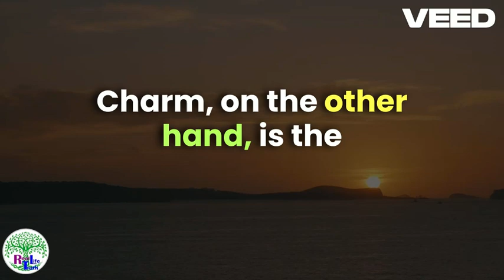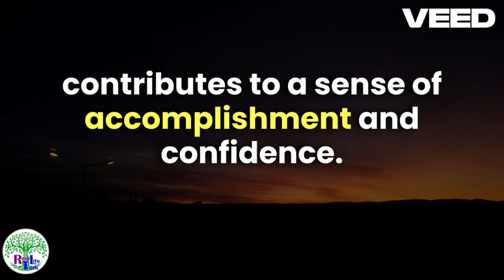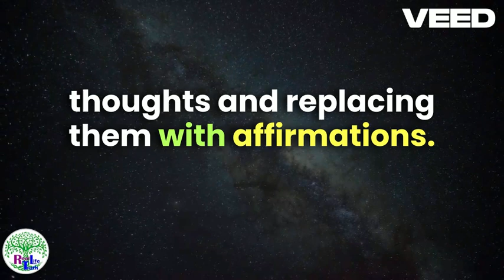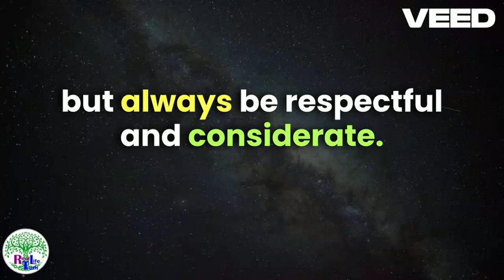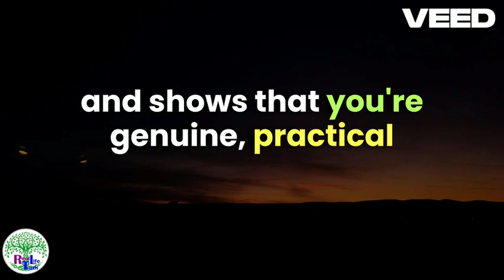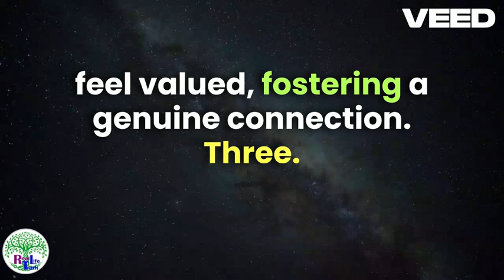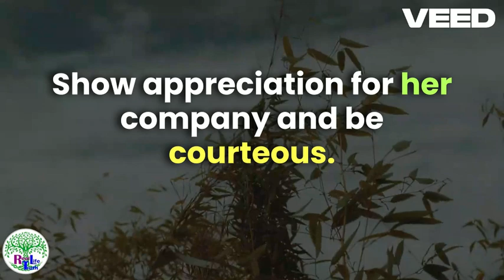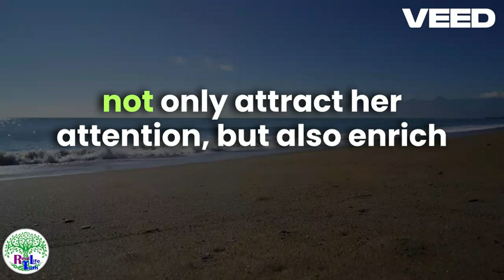Be Your Best Self Attracting Her Through Confidence and Charm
The Flow: The easiest way to get laid or get a girlfriend

Why is confidence so attractive to women?

Also, why don't men really care about a woman's confidence in terms of attraction?

For example: If a woman is shy, insecure or nervous, almost all men aren't turned off by that.

In fact, most men feel turned on by her shyness because it makes them feel more manly and dominant around her.

He feels like 'the man' around her, so to speak.

Yet, most women don't want to feel manly and dominant around a man.

Why?

I explain the psychology of attraction to confidence in this video and give examples of how a woman's attraction is triggered by a man's confidence and why.

When you understand this as a man, it empowers you to talk to women you find attractive because you know that you can attract women by default, simply by being confident.

Of course, with many women, you also need to be able to display other traits (e.g. masculinity, charm, charisma, social intelligence or Through) to attract them enough to get to a phone number, kiss, date or sex.

Yet, confidence gets your foot in the door, so to speak.

The woman feels a natural, default attraction to your confidence and is then open to feeling more attracted to other traits of yours (e.g. charisma, social intelligence,  Through, charm and so on).

If you want to learn exactly how to display the kind of confidence that is irresistible to women, as well as the 7 other traits that naturally attract women, be sure to read The Flow, or listen to the audiobook version.

Enjoy the amazing times ahead with women!

Cheers
Founder, Real Life truth!.com - Secrets to Success With Women